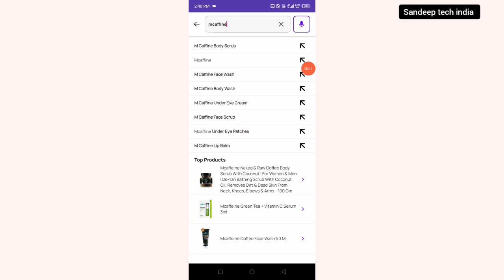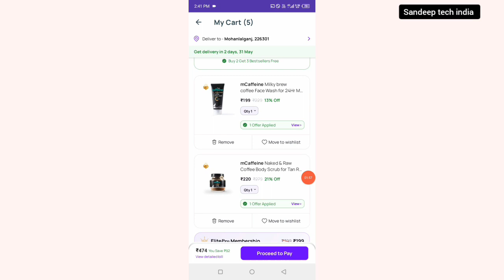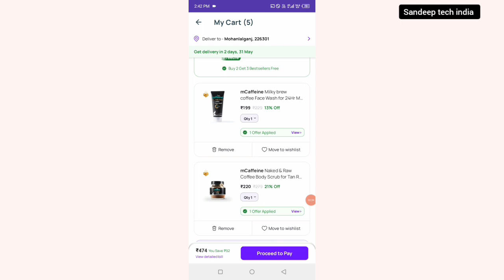Purplle buy 2 ge 3 free || purplle loot offer || Purplle coupon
purplle huge haul
purplle sale
purplle haul
purplle sale haul
purplle new launches
purplle new launches sale haul
purplle skincare haul
cherrys world purplle haul